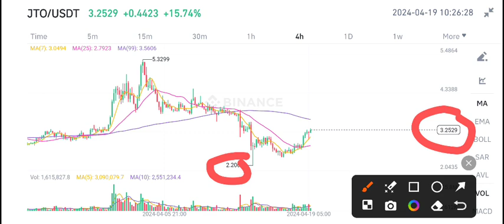JTO Urgent News Today! JITO JTO Price Prediction